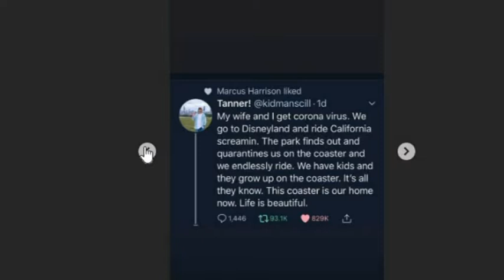HOW THE OUTBREAK IS AFFECTING ME | THE LUISI21 PODCAST EP #32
Hey guys, good morning , good evening or goodnight wherever you are watching from
 Welcome back to the podcast this is episode 32. It’s been a difficult few weeks not just for me but all of us coming to terms with the threat this virus poses. As a result I won’t be going to Nottingham to play powerchair football as the Wheelchair Football Assassination decided to pospone the weekend fixtures. When filming this the WFA had not yet made the decision. I really didn’t want to have to talk about coronavirus but how can I not. It’s altered our daily lives forever and it’s not going anywhere anytime soon!
KEEP working towards your dreams every SINGLE day! Make a difference to world by creating something and sharing it because a life not shared is a life not lived.